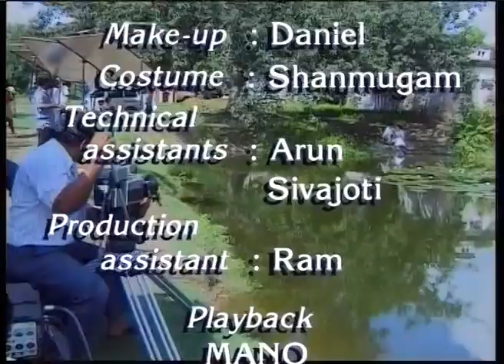சின்னக்குயிலி/ TV Serial Chinnakuyili / Sujatha /Epi -04 /Indian Imprints Channel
ORIGINAL STORY                                                    :  SUJATHA
SCREENPLAY, DIALOGUE & DIRECTION              : DR.S.KRISHNASWAMY
PRODUCED BY                                                         :  KRISHNASWAMY ASSOCIATES

Finding  that he may not get much money out of  the  transaction,  Govindan  is  not  enthused to  cancel  his  daughter's  wedding. Infact, he does not owe any money to the prospective  son-in-law,
Mill-worker,  from Coimbatore. The bridegroom and his family  get to  know that there is an attempt to stop the wedding  to  enable Devanayaki  to  proceed with the adult education.  They  rush  to
organise  the wedding, which is completed without advance  notice when  Manickam  is away on a short trip to  Madras.  Manickam  is disheartened on his return.

Devanayaki  finds  herself totally out of place  in  her  in-laws house. She is far too innocent to be treated the way she is  both by  her Mother-in-law and by her husband. The husband treats  her
like  a  piece of furniture - as a mere object of  lust.  She  is repulsed  by  his  advances and with the  full  strength  of  the village  girl, she attacks him and he gets wounded.  The  in-laws
decide  that  the girl requires treatment by black  magic,  since they think that she is possessed.

The  Exorcist,  in  an atmosphere of  superstition  and  medieval ethos,  chants  "mantras" and tries to drive  away  the  "ghost". Devanayaki  gets beaten up in the process and remains in a  state
of shock.